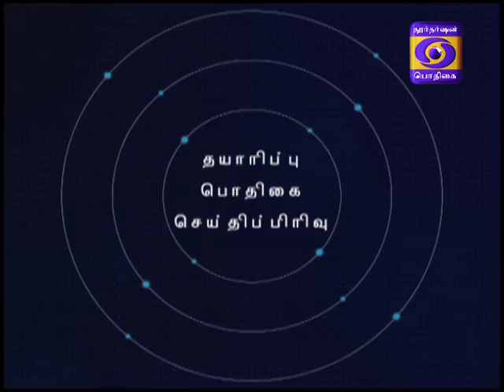Awarness Velicham 02022020